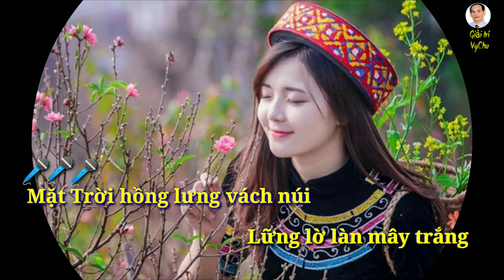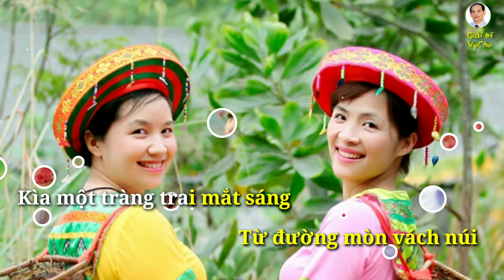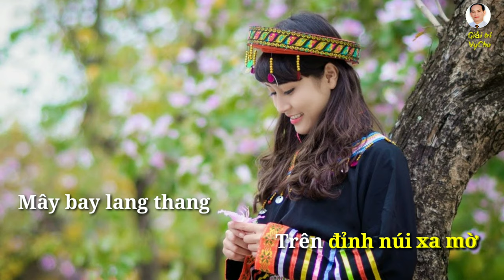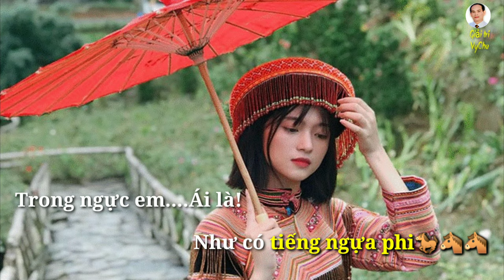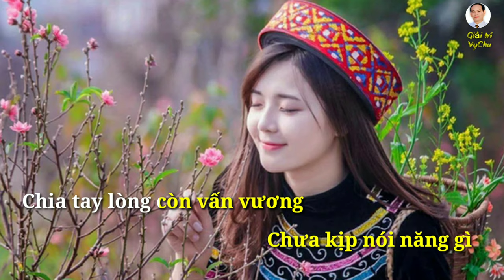🎤🎶KARAOKE HD4K 🎙🎙GẶP NHAU GIỮA RỪNG MƠ (S/T BẢO CHUNG) BEAT NEW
GẶP NHAU TRONG RỪNG MƠ
👉Sáng tác: Bảo Chung
👉Karaoke chuẩn. Beat
👉Các bạn hát và đăng ký ủng hộ để cập nhật những Video clip hay và chất lượng 👌,  thank you!you!

Mặt trời hồng lưng vách núi, lững lờ làn mây trắng
Con chim gì mà hót vui vang cả cánh rừng
Vui chân, vui chân ta cùng xuống chợ
Bướm trắng bay quanh bên những rừng mơ.

Kìa một chàng trai mắt sáng, từ đường mòn vách núi
Anh vui gì mà sáo bay vang cả cánh rừng

Xuống chợ, xuống chợ ngại ngùng gì hỡi em
Xuống chợ, xuống chợ xuống chợ với em (ái là)
Chàng trai khôi ngô ghê

Ô giọng của nàng hay quá (ô hô)
Mà sáo chàng hay quá
Đường xa nắng đổ mà chúng em vẫn vui.
Chân đi bên anh mà chẳng nói được gì
Trong ngực em (ái là) như có tiếng ngựa phi…

Chàng và người con gái có nụ cười đẹp quá
Em vui gì mà líu lo, như đàn chim trời
Mây bay lang thang trên đỉnh núi xa mờ
Anh đây như mây bên túi đầy thơ.

Rồi một ngày đầy ánh nắng cùng ngựa hồng anh tới
Hai chúng mình vượt núi xa, hoa nở trắng ven rừng
Anh đón em đi ta cùng xuống chợ

Ô Chợ của mình vui quá (ô hô)
Chàng trai này xinh quá,
Màu xanh, tím, đỏ nhảy nhót trong mắt em
Vui chân, vui chân mà chẳng mua được gì

Mặt trời đằng sau vách núi, chợ về chiều đã vắng
Chia tay lòng còn vấn vương, chưa kịp nói năng gì
Hẹn ngày chợ sau tới nhé, lại gặp rừng mơ ấy
Trên con đường mòn núi cao, bóng người xa mờ….